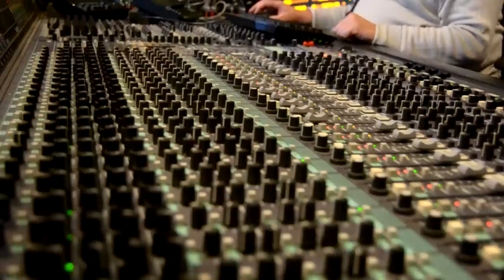Opolskie dzieci śpiewają kolędy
Nagranie w studiu Radia Opole. Płytę z kolędami będzie można kupić 20 grudnia 2014 roku z Nową Trybuną Opolską.